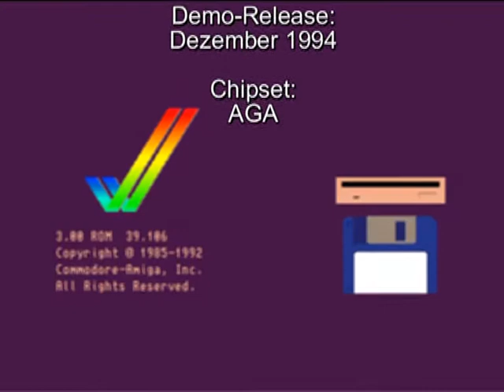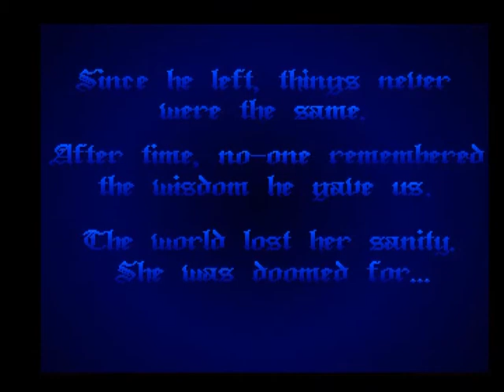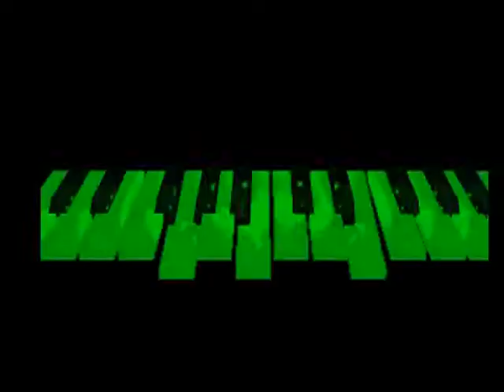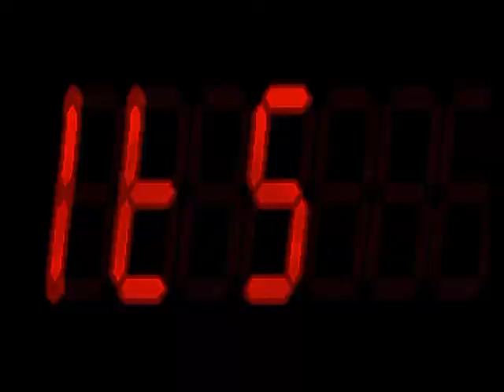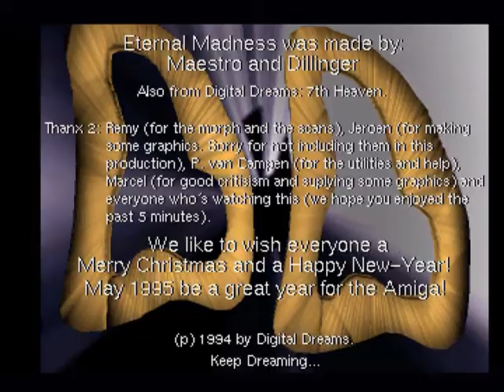AMIGA-Demo "Digital Dreams: Eternal Madness"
Digital Dreams: Eternal Madness

Volle Laufzeit!

Aufgenommen von:
WinUAE 2.3.3

auf:
FreeScreenToVideo 2.0

Demo-Release:
Dezember 1994

Chipset:
AGA